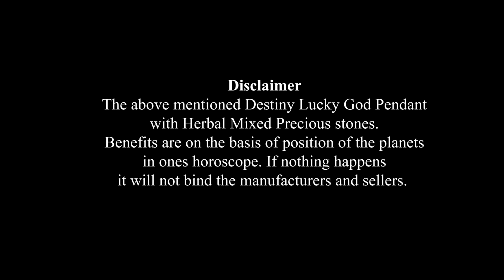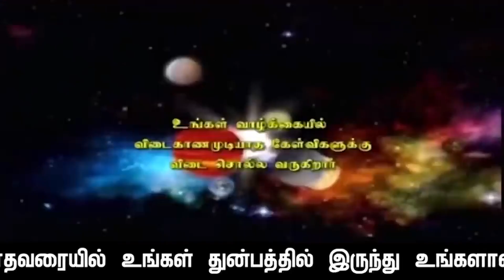ராகு+கேது=பெயர்ச்சி பலாபலன்கள் மேஷ-ராசிக்கு காலம்:13.4.2022. முதல் 1.11.2023.வரையில்:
ராகு+கேது=பெயர்ச்சி பலாபலன்கள் மேஷ-ராசிக்கு காலம்:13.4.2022.புதன்கிழமை:மதியம்:12.24.p.m. முதல்  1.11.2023.புதன் கிழமை காலை: 11.00.a.m.வரையில்: இந்த ராகு+கேது=பெயர்சிக்காலக்கட்டத்தில்: ஏற்படப்போகும்: 16=நிலைகளின் பலா பலன்களை துள்ளியமாக கூறவுள்ளார்கள். ஜோதிட சத்குருஜி மேஹ்ரு அவர்கள்.

               4 pm  to  8 pm

1. Preparation: தயாரிப்பு, முன்னேற்பாடு, ஆயத்தப்படுத்துதல்.
2. Purification:சுத்திகரிப்பு, தூய்மையாக்கல், தூய்மைப்படுத்துதல்.
3. Perfection: நிறைவு, முழு நிறைவு, முழுமையாக வாழ்வு தரும் அனைத்தையும் ஆனந்தமாக அனுபவிப்பது.

1. Basic Astrology Therapy Class   Duration – 6 Months.

2. Basic Plus Advanced Astrology Therapy Class    Duration – 18 Months.

3. Enlightened Astrology  Therapy Class      Duration – 36 Months.